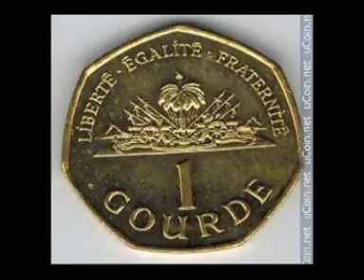Haitian Doctors Protest Over Wage Decrease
Junior medical doctors took to the streets on Monday to protest the decision of the Ministry of Public Health to abolish the monthly allowance of Gourdes 9,000 (One Haitian Gourde=US$0.01 cent).

The doctors, who were trained at private universities and continuing their internship in hospitals, waved placards in support of their claims and urging the Government to reverse the decision.